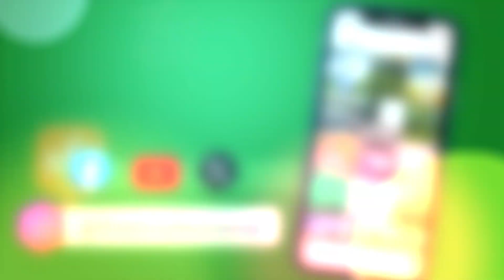Giro Agro - Reunião da FAET e Sindicatos Rurais com o Governador Wanderlei Barbosa, Ateg, eventos...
A semana foi marcada pela reunião da FAET e Sindicatos Rurais com o Governador Wanderlei Barbosa para tratar do apoio para as feiras agropecuárias.

📍Os últimos ajustes para a divulgação do calendário dos eventos e a reunião com supervisores da Assistência Técnica e Gerencial também foram destaques do Giro Agro.

📲Clique no vídeo e confira as principais notícias da semana do Sistema FAET/Senar 😀 🌱🌾🗣️